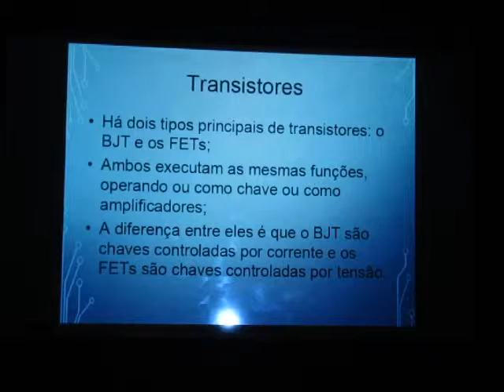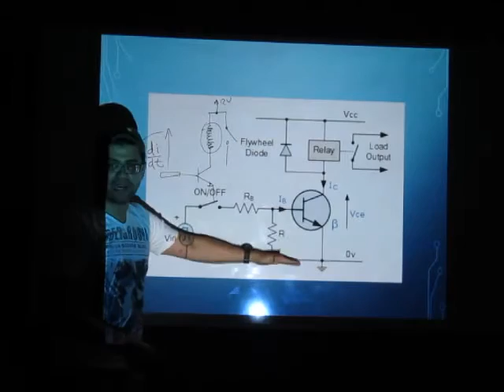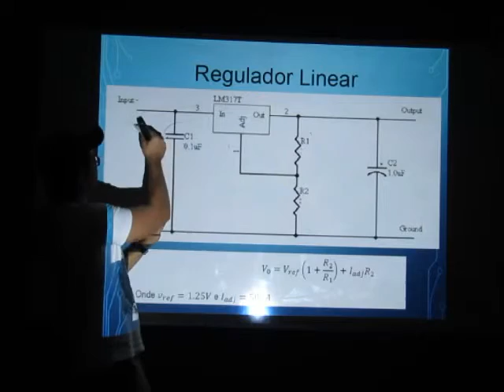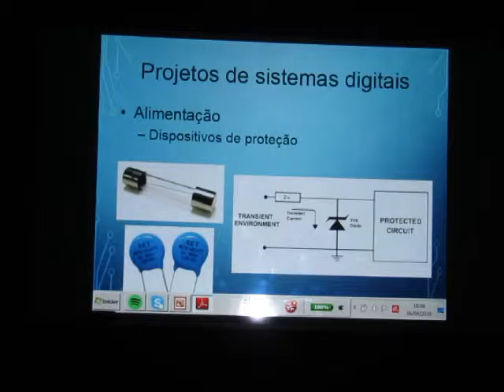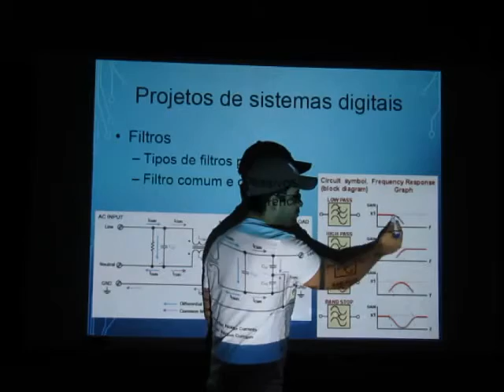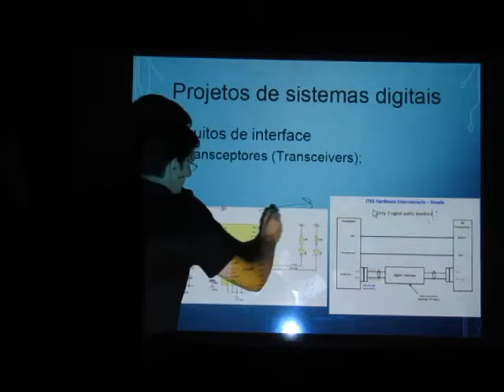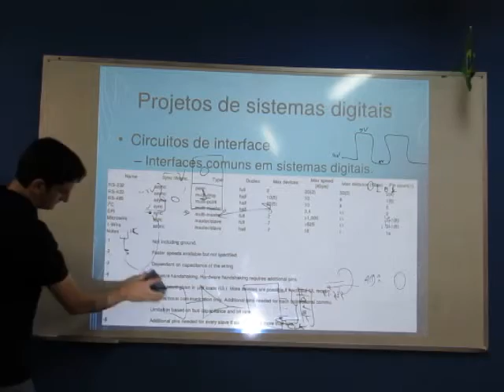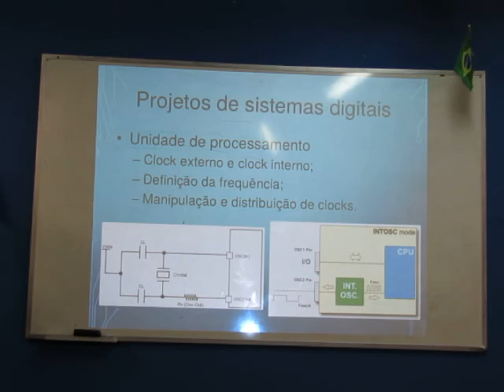1 - Treinamento de Hardware: Conceitos gerais em eletrônica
Treinamento de Hardware da ITAndroids.